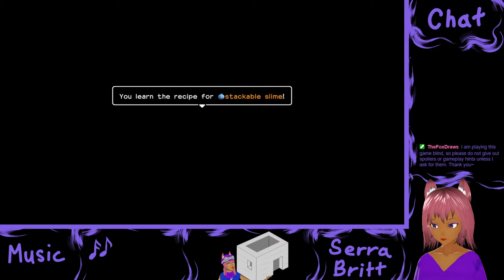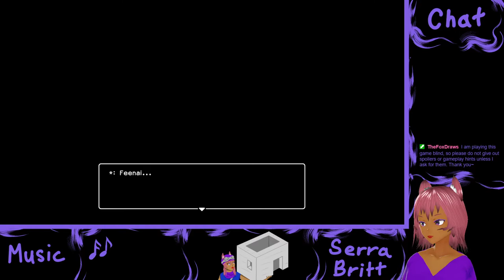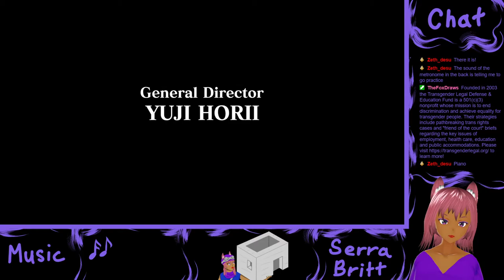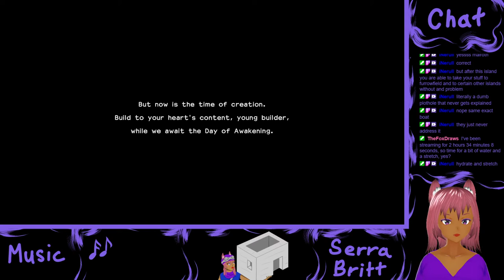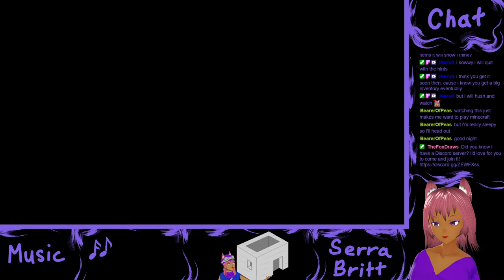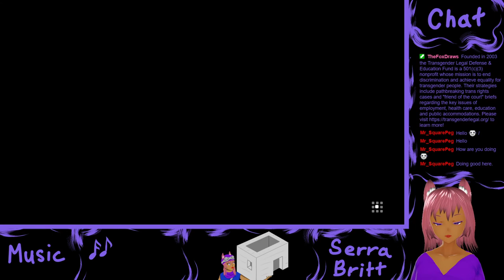So builders are the enemy of humanity now? NOT COOL.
Part 1 of Dragon Quest Builders 2 Playthrough

There are a lot of nice quality of life improvements in this one over the first one, but so far I like the story less.  Maybe that will change as we continue though!